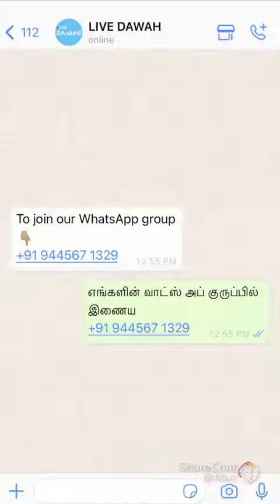யா அல்லாஹ் இறைவன் மிகப்பெரியவன் 🤲